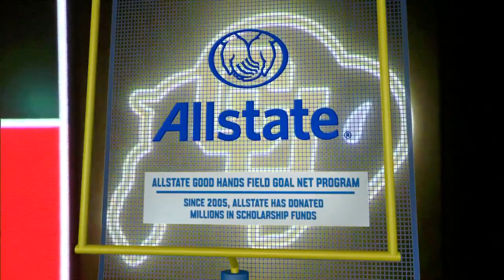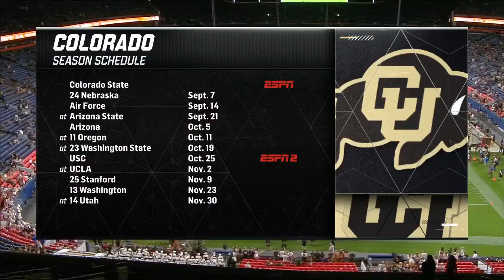NCAA 2019 Week 01 Colorado State Rams - Colorado Buffaloes